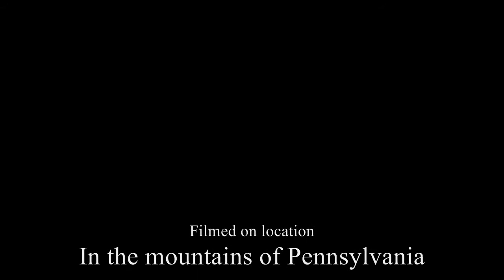Porcupine in Pennsylvania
Like many of my nature videos, I was fortunate enough to see a sight that most people don't get to see. This time while in my favorite spot I saw a porcupine ambling up the hillside. It was getting late in the afternoon and the light was fading fast. But, I was able to get some quick video of this prickly guy or gal.

The music is just kinda laid back. like the porcupine. (Dave Brubeck - "Blue Rondo A La Turk")